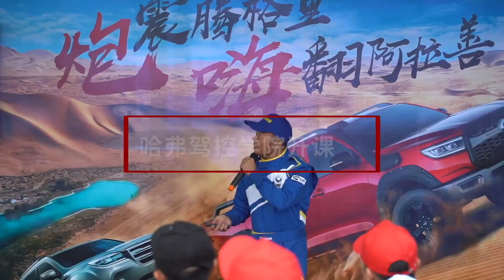哈弗驾控学院腾格里沙漠热力开课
哈弗驾控学院腾格里沙漠热力开